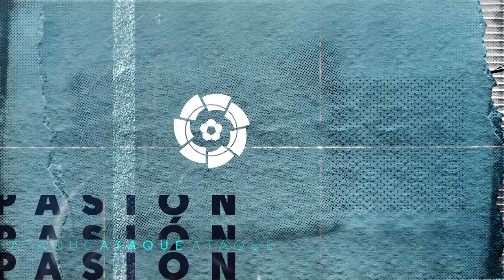نجم أستراليا: ولدت وقضيت طفولتي في مخيم لاجئين بعد أن هرب أهلي من جنوب السودان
أوير مابيل لاعب منتخب أستراليا وقادش يتحدث عن طفولته الصعبة في مخيم لاجئين بدولة كينيا بعد الهروب من جنوب السودان خلال الحرب الأهلية.